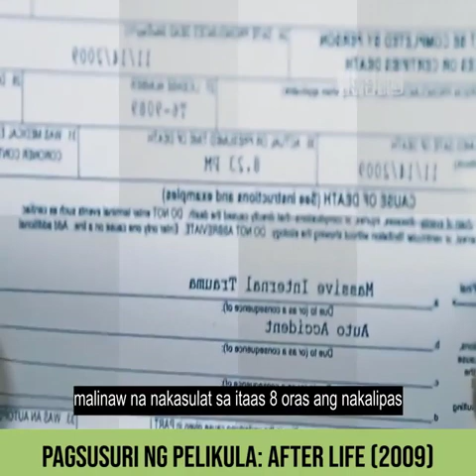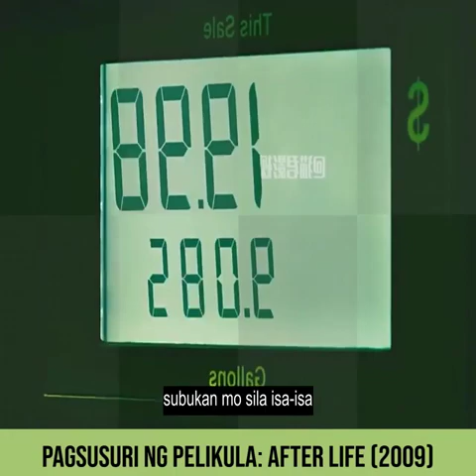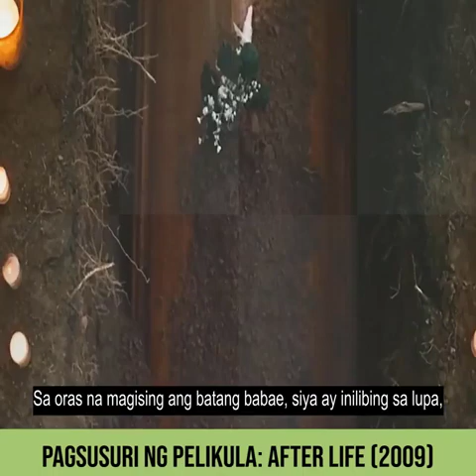After Life (2009)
If you love getting lost in a good story but don't always have the time to read or watch the whole thing, then you've come to the right place. Here, I provide concise and engaging summaries of some of the best stories out there. Whether you're into romance, mystery, horror, or sci-fi, I've got you covered. As a newcomer to the YouTube community, I'm excited to connect with fellow lovers of storytelling and provide a fresh perspective on some timeless classics.